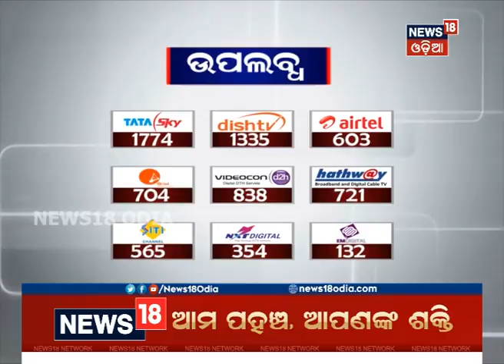BJP, Congress Severely Criticise KALIA Yojana | NEWS18 ODIA